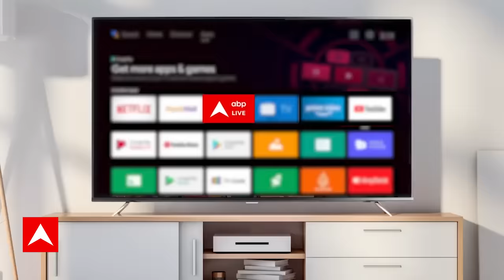Sandeep Chaudhary: Chandigarh Mayor Election में हुई धांधली?, CCTV फुटेज आया सामने | Breaking News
चंडीगढ़ मेयर चुनाव मामले में सुप्रीम कोर्ट ने सख्त टिप्पणी करते हुए कहा है कि यह लोकतंत्र का मजाक है। चीफ जस्टिस डीवाई चंद्रचूड़ की अगुवाई वाली बेंच ने पीठासीन अधिकारी के खिलाफ गंभीर टिप्पणी करते हुए कहा कि जिस तरह से मेयर चुनाव को कंडक्ट किया गया है वह बेहद गंभीर मसला है जो विडियो सामने आया है